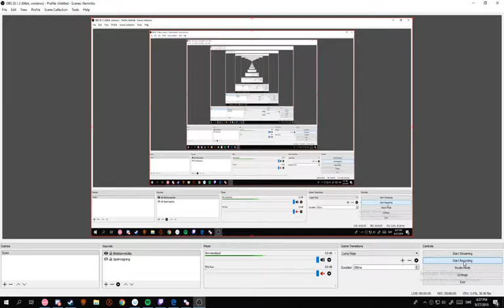[OSU!] Crywolf - Eyes Half Closed [Remap] SS w/pp counter.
okay so this happened, finally SS'ed Eyes Half Closed, 209pp.